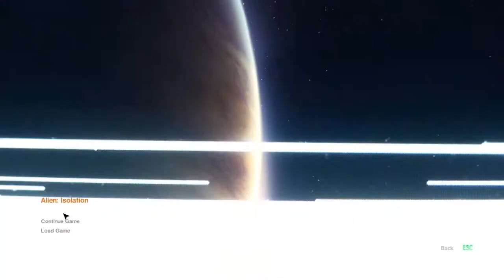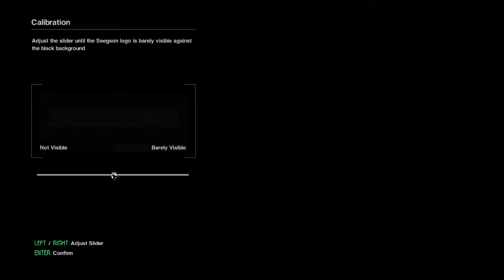Let's play Alien: Isolation!!!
Come on through and watch some good ole' Alien Isolation on PC and watch me get jumped on and jump scared to death!!! Thanks for comin' through!!!